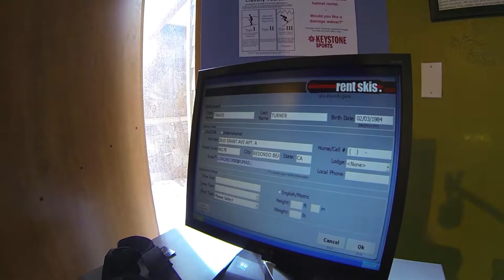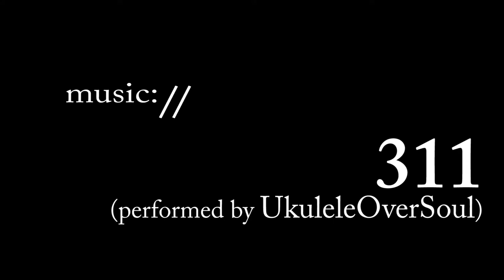Jarmae Johnson & Travis Turner Engaged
Travis Turner asks the beautiful Jarmae Johnson for her hand while shredding at Keystone Resort.
Colorado 2014

theBrgoch.com lB0lBlBYlBllZ